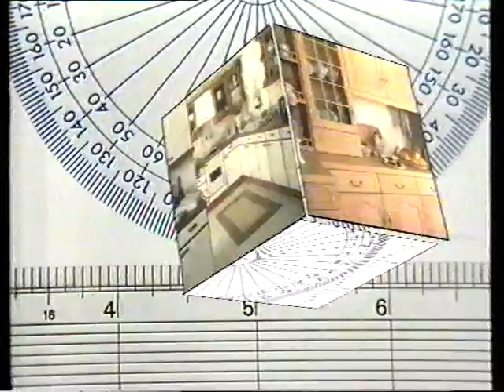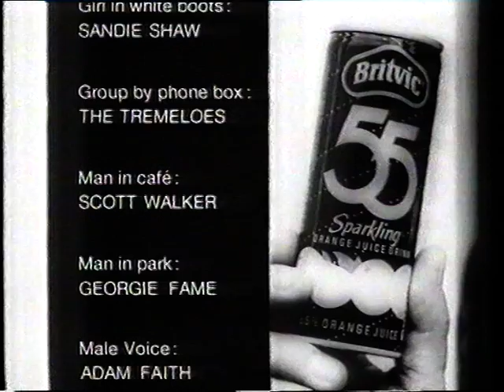Almost Four Million Scots: ITV (Border) adverts, December 24th 1987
The second break from Swiss Family Whatever Machine isn't very Christmassy at all, sorry about that. Blame Border's lack of resources if you like; it opens with another "Stuff Advert", this time for the local electrics board, the SSEB. Still going as strong as ever in those days, and although privatisation did loom in the distance, it was further away for Scotland because their part of the grid was already run separately from England and Wales, and they had their hydro-electric industry in the north, so the whole process played out a year later in similar but not identical fashion to how it already had below the border. So anyway this is a fairly standard "how electricity happens" propaganda piece, lots of sweeping industrial landscapes and the beauty of pylons, gradually transitioning to the ordinary Scottish home, meringue factory and Irn Bru bottling plant while the soundtrack blasts an instrumental version of "Up Where We Belong" and an ultra-serious Scottish voiceover about how ruddy great SSEB is.

Next, that Weetabix Indiana Jones advert again. Sergio Simonetti at Dragon Productions made these, for the record, apparently from their rude-boy origins to their preppy polo-shirted end a year after this.

Pictures of matchstick men and you. An LS Lowry painting comes to life and takes a break from being kind of badly drawn in all technical respects, but still charming, with a Kit Kat. Not that I'm criticising Lowry; it was clearly a deliberate style that fitted the wistful street-life subject matter. Some of his figurative work and portraiture is downright haunting.

Then, a local advert. Surprisingly not a sale, but they probably have one anyway. Rhinegold fitted kitchens at JC Graham of Carlisle. Not just a pretty face, if only because kitchens don't have faces, they are at pains to stress their extreme quality credentials. None of your Scandi flat-pak Ikea bollocks, this is hardcore. Rigid kitchens with steel hinges and moulded drawers and everything. And they have prices. They won't say what they are, but definitely prices.

Next, Ned Sherrin paints a picture of the countryside on behalf of Delight, the buttery margarine that came out over here before I Can't Believe It's Not Butter but was quickly overwhelmed by it when it did arrive (they had the Spitting Image team making their adverts, while Delight just had a lame pun-based song). They branched out into other low-fat lunch staples, like bacon and cheese slices, but eventually disappeared off the face of the earth circa 1997. Happier times ten years earlier, when a lack of strong puppety opposition meant they could make a slow-paced watercoloured advert with a long-winded slogan and still sell.

Finally, as we come to the end of the twentieth anniversary of the Year of Love, Britvic indulge in some straightforward and explicit 60s nostalgia, reuniting a whole mess of musical stars from that decade. Which was easier to do then because they were all still alive. As of this writing, we still have Sandie Shaw, Georgie Fame and three of the Tremeloes. I won't go through them all because, unusually enough, there's a credits list at the end to help you out. Even Scott Walker shows up, although I suspect he actually just happened to be drinking at that cafe when they were passing by and opportunistically decided to add him to the advert. Then again, he did have Climate of Hunter to promote.